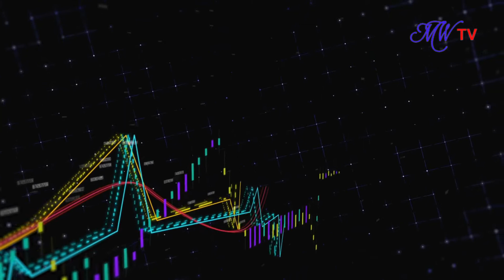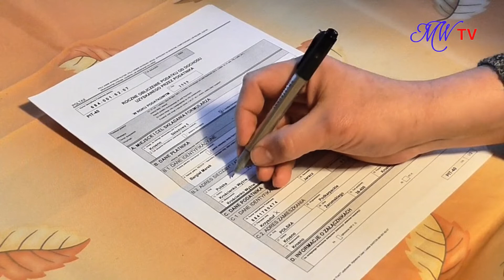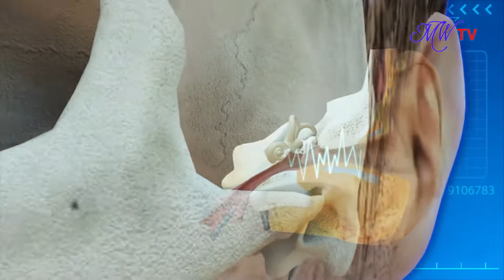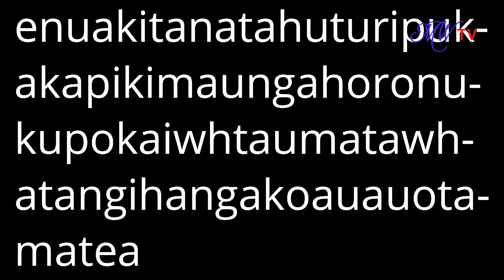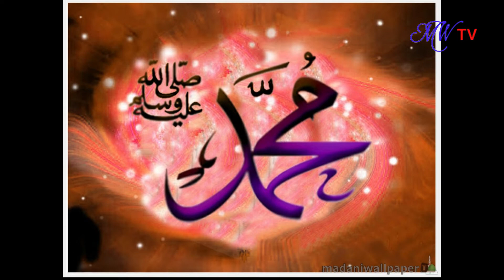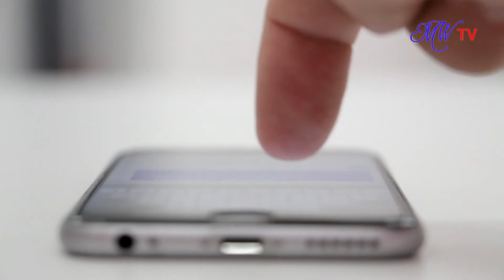Most Amazing And Interesting Facts About The world Urdu/Hindi | Muhammad name is most Popular | MWTV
Most amazing and interesting facts of world you should Know about.
In this video i am going to tell you about the most amazing and interesting facts around the world.this is the series of of amazing facts videos.